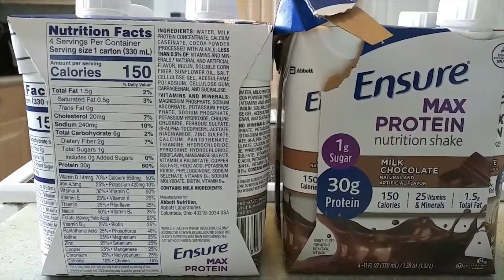Ensure Max Protein | Ensure Max Protein Nutrition Shake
This is the Best Protein Shake you can try. It has 1g of SUGAR, 30g of PROTEIN with nutrients to support immune health.

Hi everyone! My name is Jojo and I am from the Philippines and living in the US now. Making cooking vedios is a hobby of mine as it helps me with my anxiety and homesickness and at the same time I can earn some through ads and hopefully it will grow so I can save money to bring my son here in the US. Thanks all and take care!